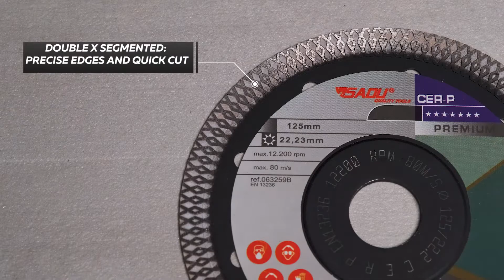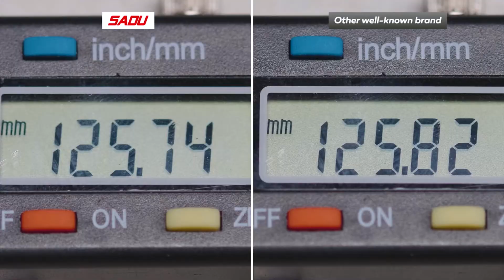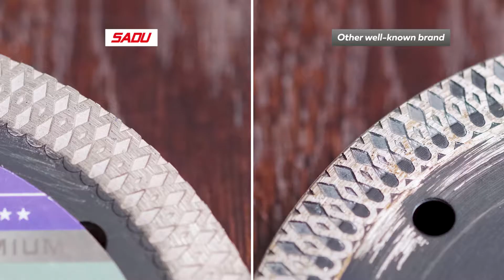Sadu Diamond Cutting Disc: a comparision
We are proud of our quality and we are always in for a comparision.  Our diamond cutting discs are the best on the market, and we show you this: watch now how a well-known brand performs compared to the SADU quality.

Supported by Flanders Investment & Trade